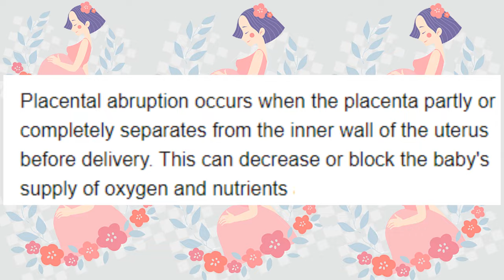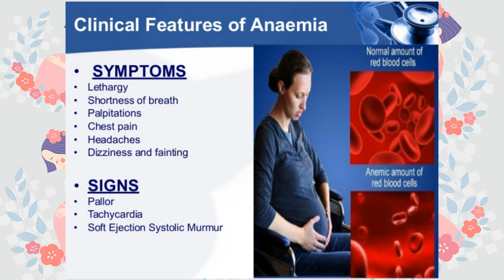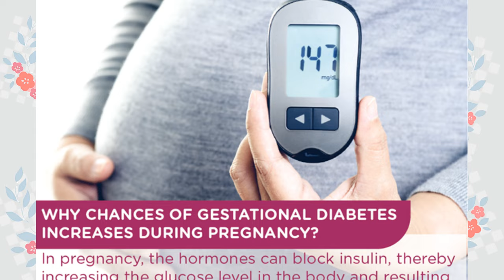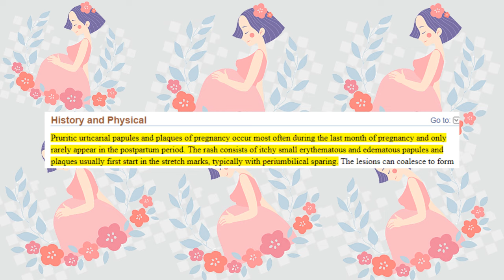16 Sintomas ng MASELANG PAGBUBUNTIS at iba pang DELIKADONG mararamdaman ng BUNTIS - IPA DOKTOR AGAD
Ano nga ba ang mga senyales ng sensitive pregnancy o yung mga mararanasan mong deliko na pagbubuntis? Ang mga buntis ay dapa maging aware mga signs and symptoms na ito, at kung maari ay dapat ipa check up at maalagaan ng doktor.